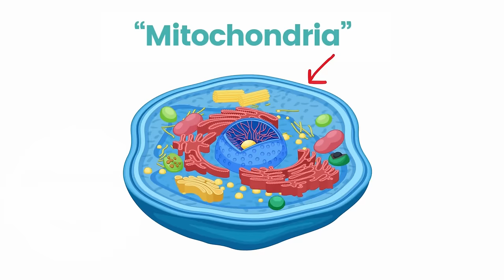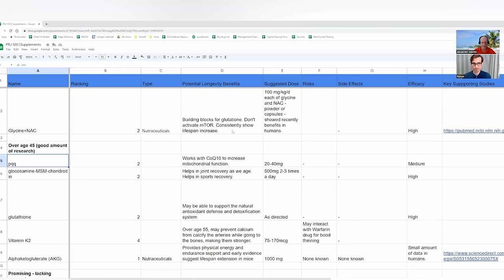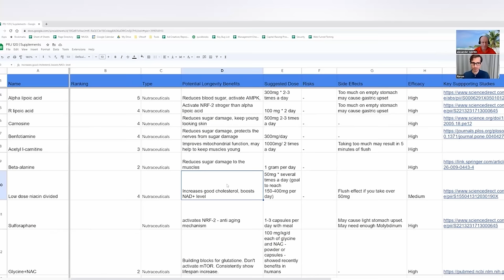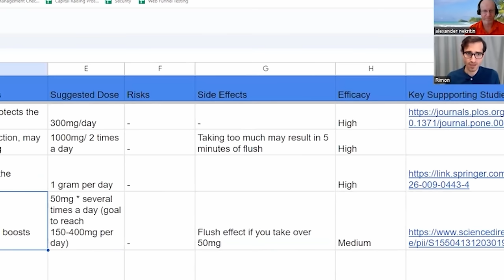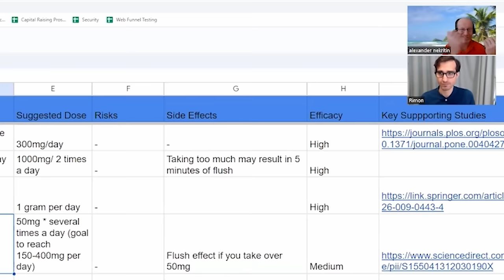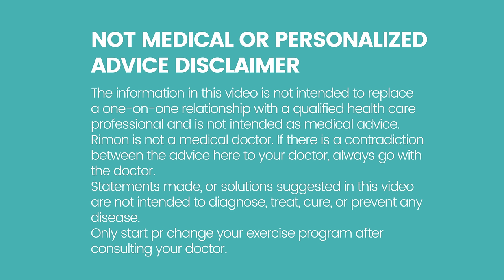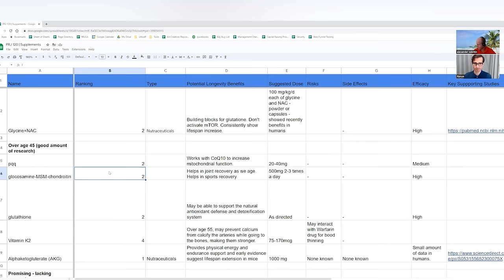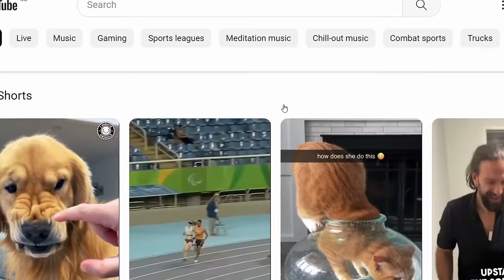Must-Have Over 45: Top 3 Daily Supplements Everyone Should Be Taking for Longevity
Over age 45?

These are 3 daily supplements to add to your longevity protocol, with a bonus one.
And a shocking self-experiment that showed one supplement that beats NMN.

This will include my 16 years of research, Dr. David Sinclair, Dr. Mark Hynman, Bryan Johnson, and much more.